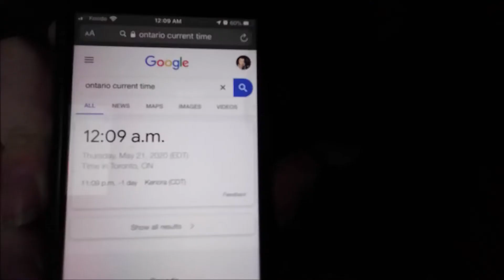24 Hour Challenge Living in my Car!!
I jump on the resurgence of the 24 hour car challenge and do just that, I spend 24 hours living in my car.